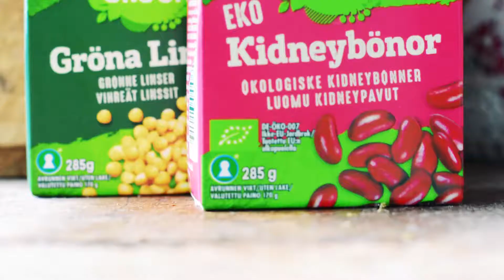Outi Paappanen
Outi Paappanen osallistuu kestävien elämäntapojen kiihdyttämöön. Tältä Outin arki näyttää.